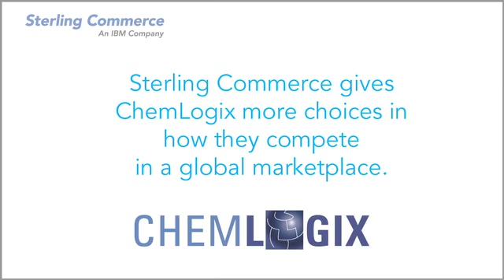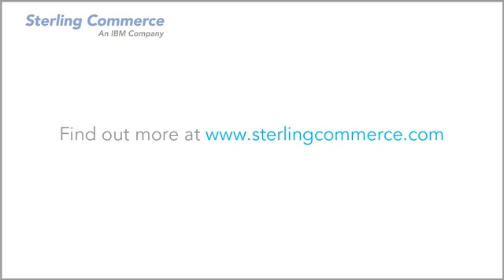ChemLogix Optimizes Mobile Technology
Sterling Commerce, Chemlogix, mobile application, transportation management system, as-a-service